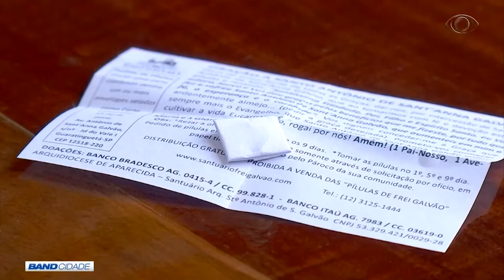BAND CIDADE 1ª EDIÇÃO 26 10 2017 PARTE 03